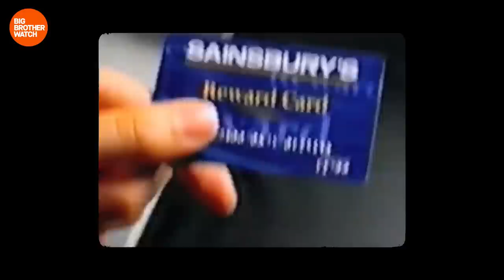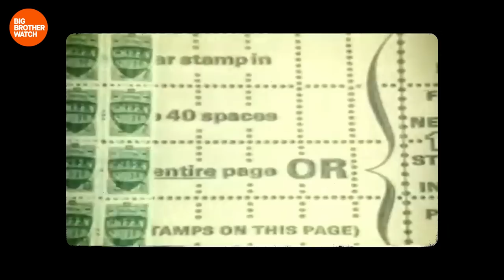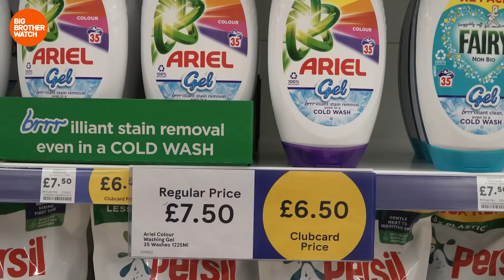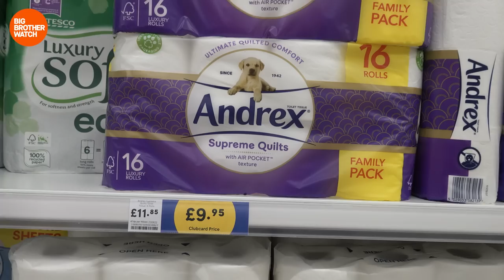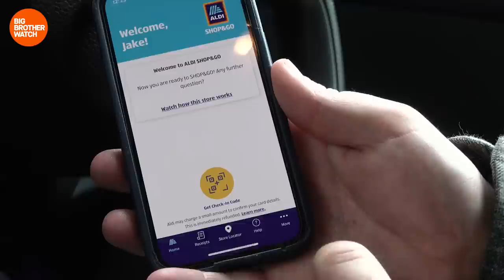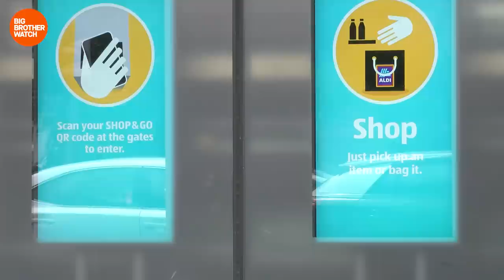The truth about loyalty card schemes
Supermarkets are using loyalty cards to amass vast amounts of detailed information on customers. Retailers can use this data to push special discounts or offers on customers.

We visit an Aldi Shop & Go and Tesco store where people are being forced to hand over vast amounts of data to access food and deals.

Customers should be able to freely choose whether they want to hand over their data to big companies, rather than feel pressured by the promise of huge savings on their shopping bills.